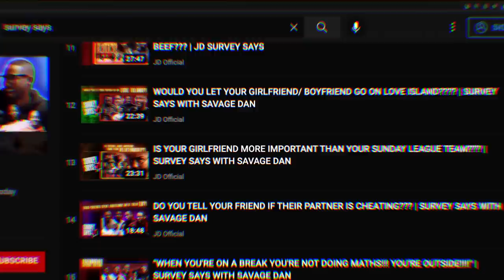DRAMA AT A FUNERAL!! SUB-TWEETING YOUR GIRL!! MOTIVATIONAL MADNESS!!! | SURVEY SAYS WITH SAVAGE DAN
SURVEY SAYS is going to a whole different level this week with JOYCE, MALAIKA, MIMI and HEMAH considering a series of incredible and challenging relationship focused scenarios opposite LIPPY, MILES, JORDY and PK HUMBLE. Drama at a funeral, warring parents, warring on social media, beefing over Dame Dash and more. What an episode!!!